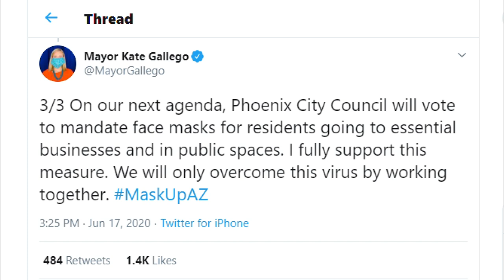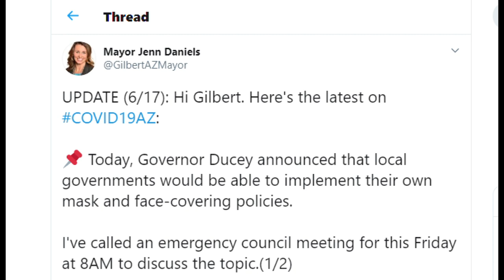Face mask mandates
Details about different counties mandating masks